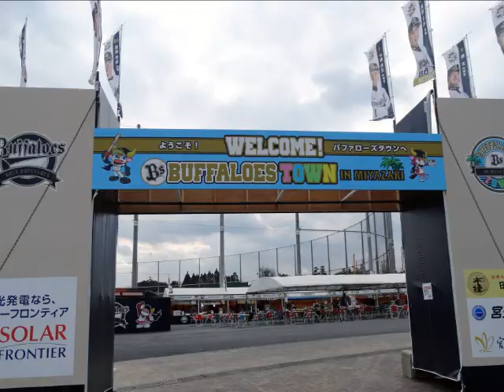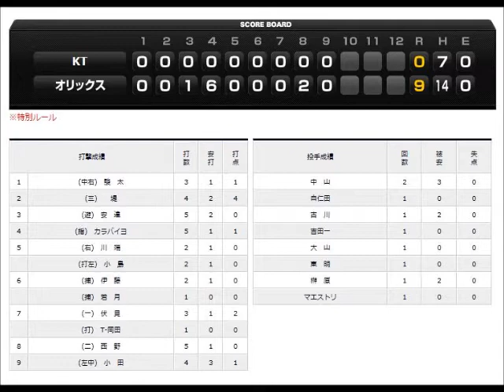オリックス宮崎キャンプ2015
27.2.11 「ＳＯＫＫＥＮスタジアム」に行って来ました。